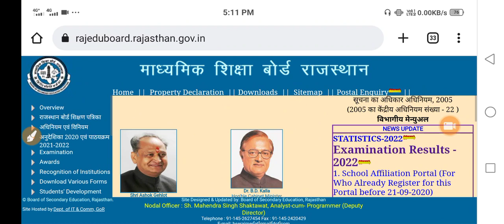reet answer key 2022 | reet official answer key 2022 | reet results 2022 | reet ki answer ki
Reet Answer key 2022 level 2 | Reet level 2 paper solution | 23 July | 24 July | reet 2022 answer key

REET Exam 2022 23/24 July Full Official Answer Key देखें 👇👇👇🙏🙏

Reet Exam 2022 Today Latest Update News

REET 2022 Level 1 Answer key | Reet 2022 Level 2 Answer Key | reet level 1&2 paper with answer key

In this Answer Key Video we will answer all the question related to REET exam answer key 2022 Second shift's Exam like -
1. REET Answer Key 2022 PDF download,
2. REET Answer Key 2022 kaise dekhe ,
3. REET Answer Key 2022 cutoff ,
4. REET Answer Key 2022 download ,
5. REET level 1 answer key kaise download kre,
6. REET level 1 answer key kaise dekhe
&. REET exam paper out REET paper leak or REET paper cancelled ?